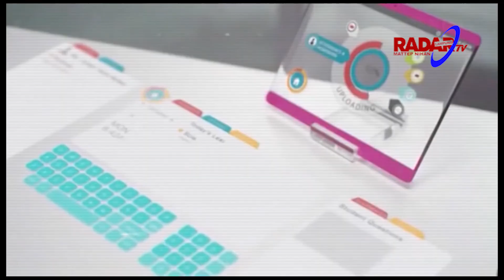Mengintip Aplikasi Yang dipakai Ketua KPU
Jangan lupa Saksikan Loker IT setiap hari minggu pukul 15:30 WIB
Hanya di Radar TV